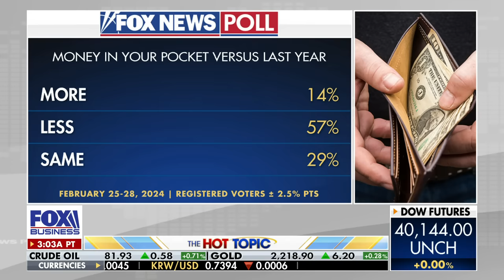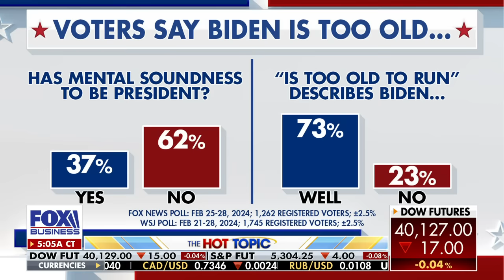What is the indictment of Joe Biden's presidency?: GOP strategist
A 'Mornings with Maria' panel weighs in on a new poll showing Trump leading Biden in a head-to-head matchup and key issues for voters.